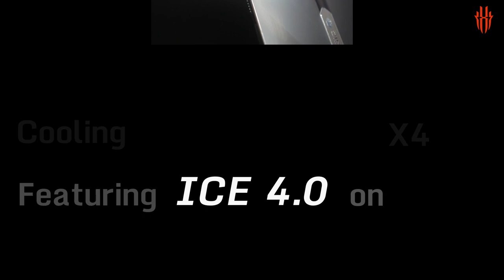REDMAGIC IN5IDERS - Episode 2: Trinity Cooling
An inside look at the RedMagic 5S's Trinity Cooling.